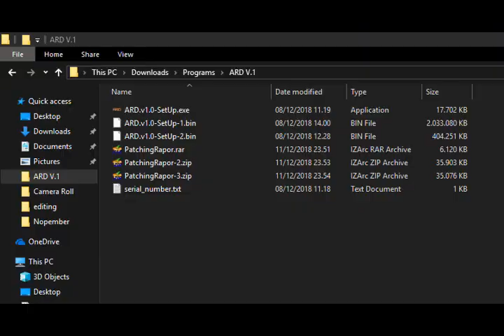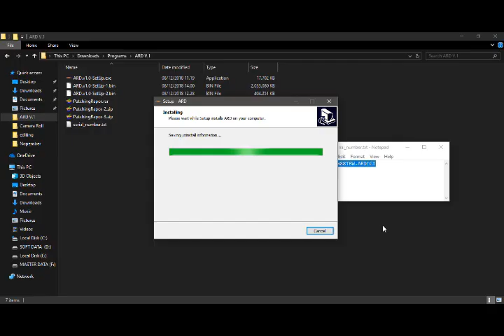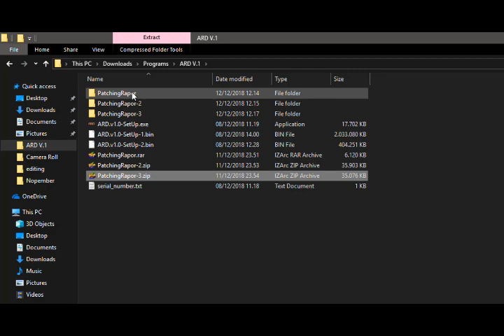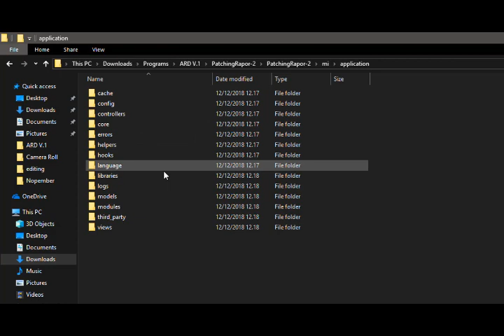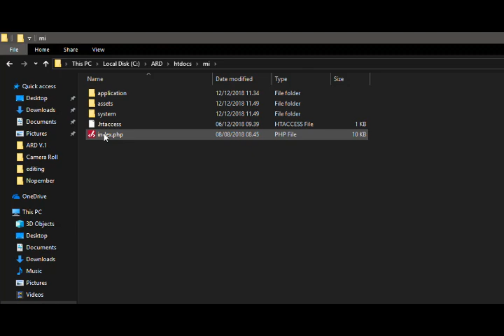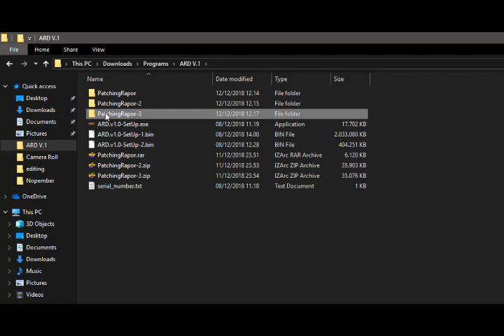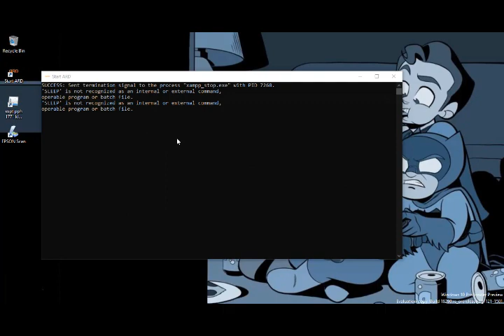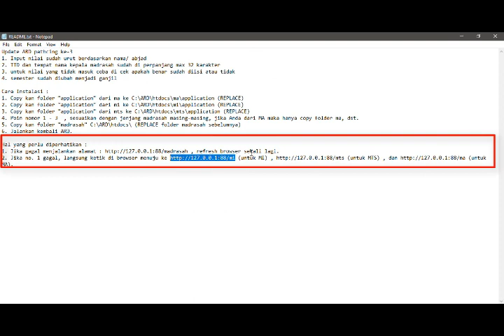Panduan Install ARD Madrasah Offline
Part 2. Install ARD Offline Kemenag

Untuk Memperbaiki Raport ARD telah ada 3 Patching Rapor
1. Patching Rapor 1
2. Update ARD pathcing ke-2
     - Tambahan Mapel secara mandiri
     -  Perbaikan format cetak Rapor
3. Update ARD pathcing ke-3
    - Input nilai sudah urut berdasarkan nama/ abjad
    - TTD dan tempat nama kepala madrasah sudah di perpanjang max 32 karakter
   - untuk nilai yang tidak masuk coba di cek apakah benar sudah diisi atau tidak
   - semester sudah diubah menjadi ganjil

Catatan :
Hal yang perlu diperhatikan :
1. Jika gagal menjalankan alamat , refresh browser sekali lagi.
2. Jika no. 1 gagal, langsung ketik di browser menuju ke (untuk MI) , (untuk MTS) , dan (untuk MA).

Berbagi ilmu indah, Semoga bisa mendatangkan manfaat

Track name: ? Best Music Mix ? Dubstep, Electro House, EDM, Trap